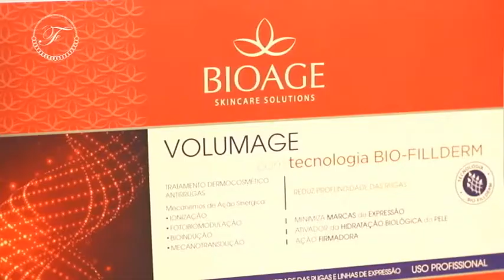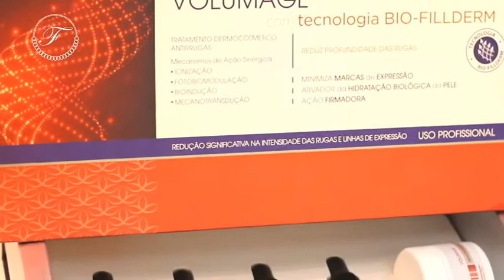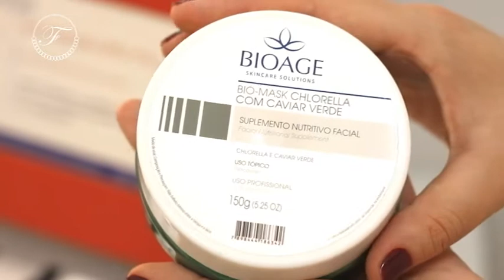GYLSON COLLARES 04/09